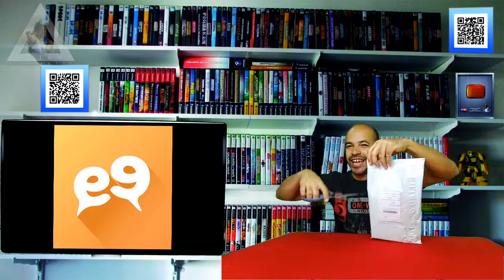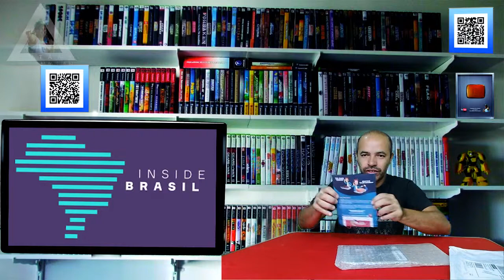Jogo Gratis app InsideBrasil e Messens Dantes Inferno Ps3